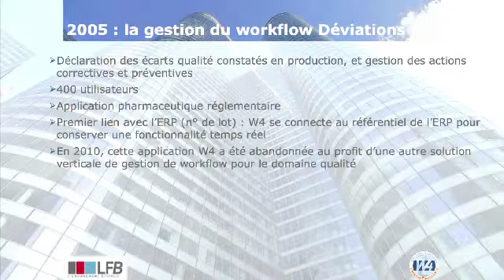LFB - Gestion qualité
Mise en place en 2005 de l'application Assurance Qualité chez LFB (Laboratoire Francais des Biotechnologies) pour 400 utilisateurs.